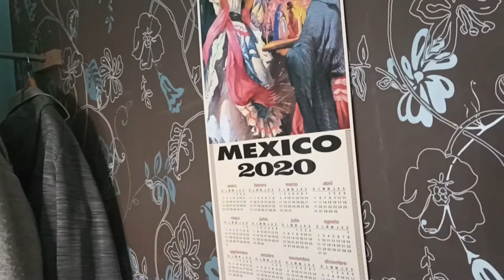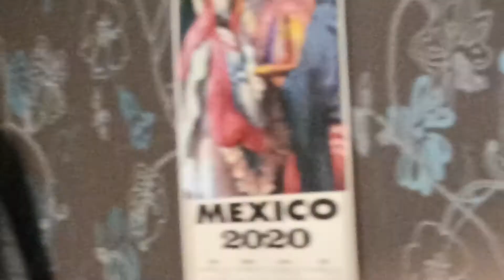Les doudou déménagent (moi aussi du coup )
Et oui nous déménageons !! Hâte de vous montrer où je ferais mes vidéo maintenant ! Bref je vous embrasse ! Cette apart regroupe de souvenir mais bientôt une page se tourne . A bientôt pour de nouvelle aventure !
Tourné le Dimanche 13 février 2022